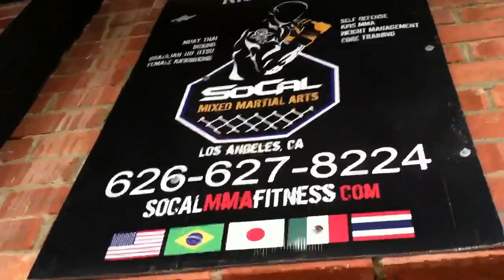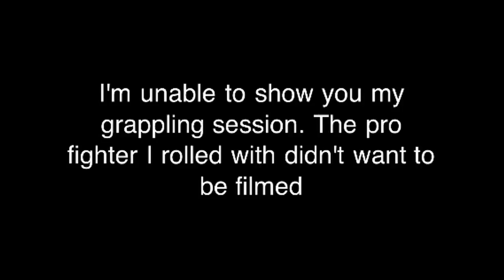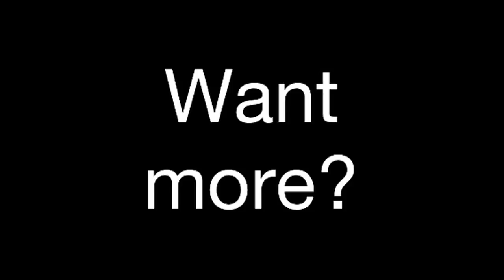The Juggling Journal - Episode: 1 - A Diabolo in the MMA Gym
This is my first of what I hope to be many episodes of my vlog, The Juggling Journal.